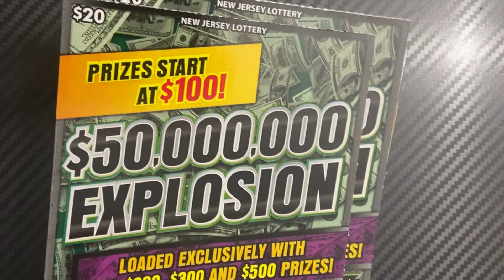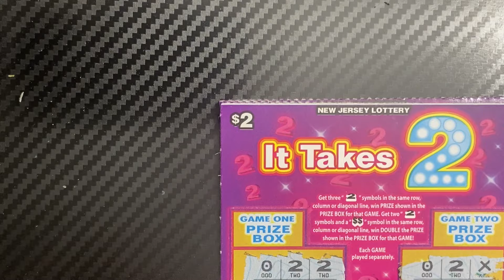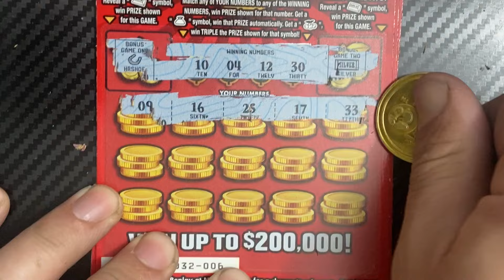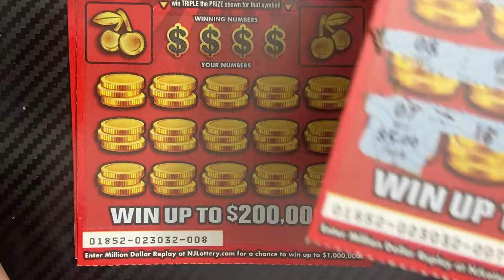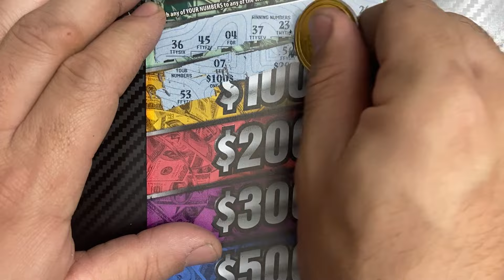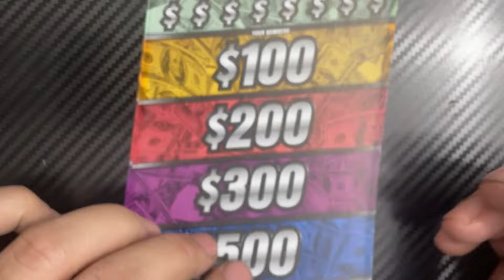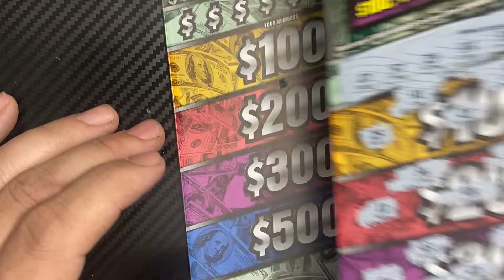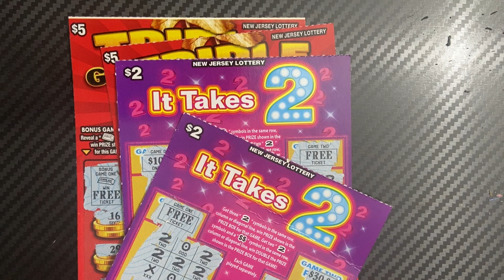💥New Tickets from the NJ Lottery!! $50,000,000 Explosion, Triple Golden Cherries, It Takes 2💥